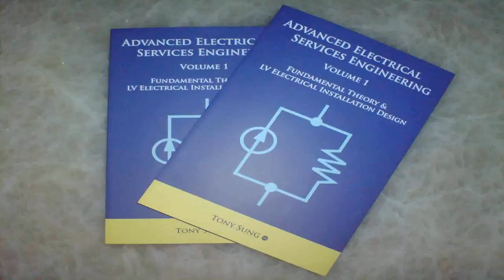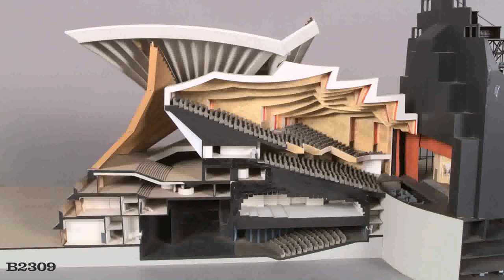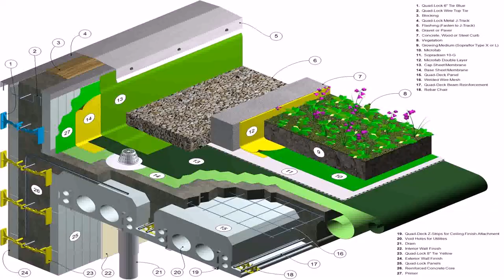House Design Books Pdf (see description)